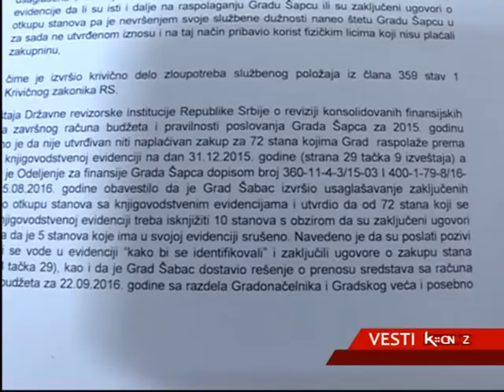SNS ŠABAC: ČEKA SE REKONSTRUKCIJA PRAVOSUĐA